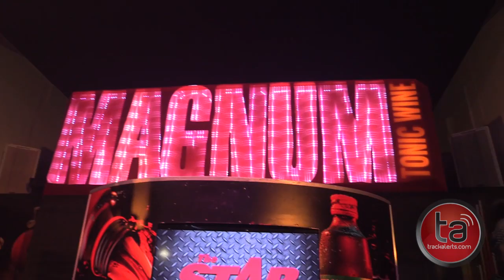Warren Weir beats Jockey in DJ face-off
Olympic Games 200m bronze medallist and World Championships 200m silver medal winner Warren Weir beats Jockey Dane Nelson 49-33 in Magnum All-Star Celebrity Face-Off Thursday night (November 28).